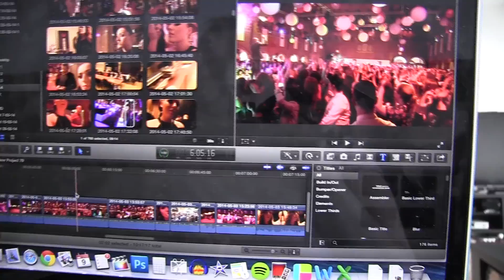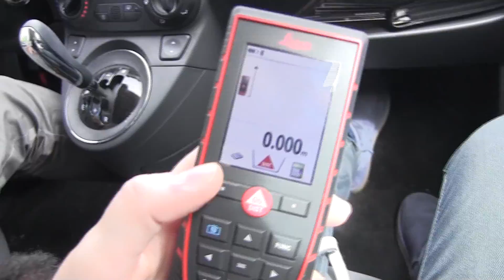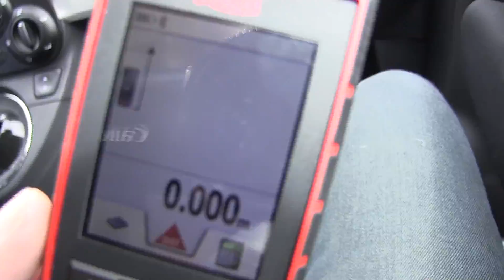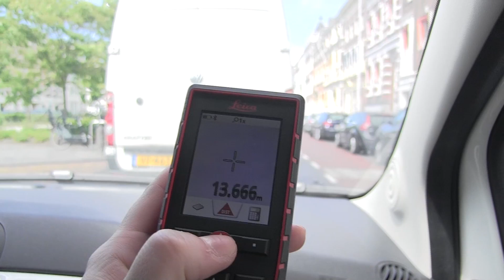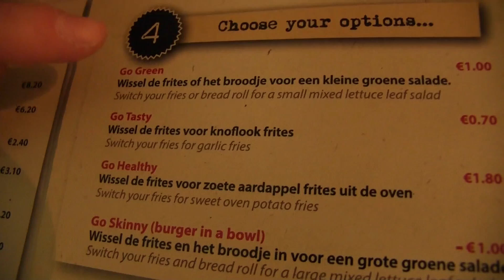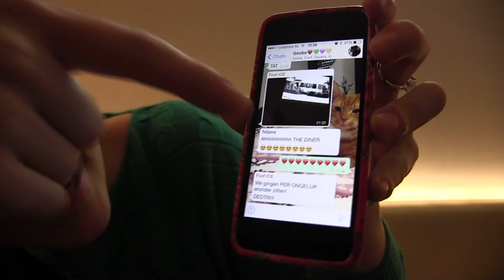Vlog 46 ❤ Siem is 1 jaar | Beautygloss